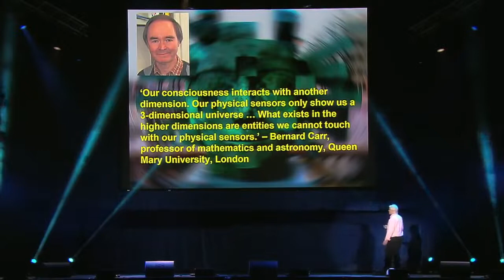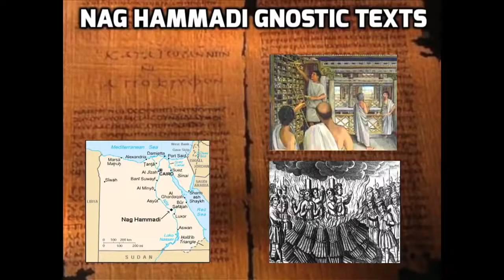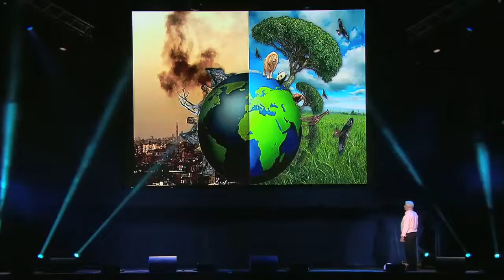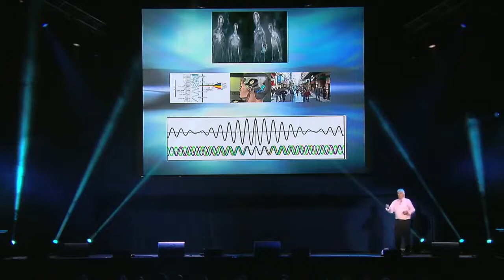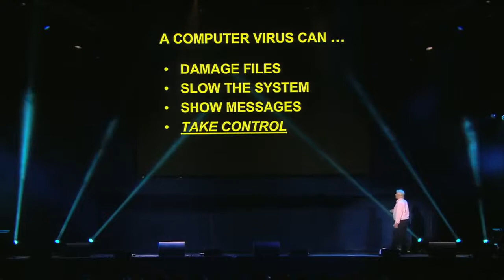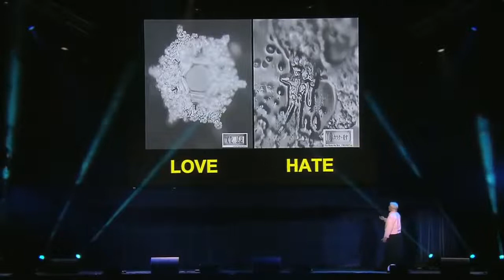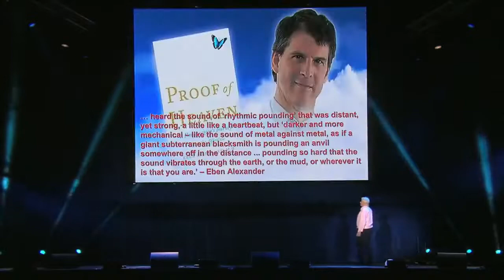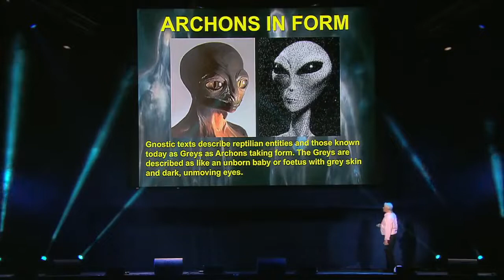David Icke Speaking About Reptillians.